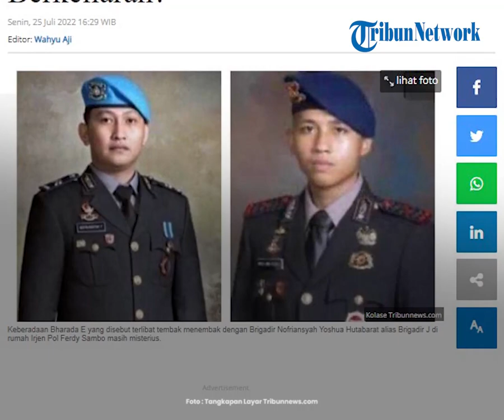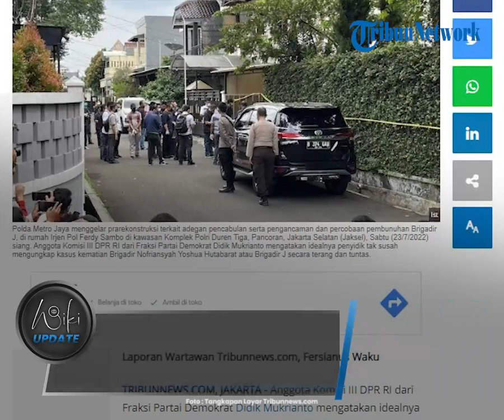18 Hari Pasca-Penembakan, Saksi Kunci Kasus Kematian Brigadir J di Rumah Ferdy Sambo Belum Ditemukan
TRIBUN-VIDEO.COM - 18 hari pasca insiden baku tembak, saksi kunci yang terlibat langsung dalam penembakan Brigadir J belum juga diketahui.

Keberadaan Bharada E yang disebut terlibat dalam penembakan Brigadir J pun masih misterius.

Dikutip dari Tribunnews.com, saat ini status Bharada E masih sebagai saksi atas kasus kematian Brigadir J.

Hal ini disampaikan oleh Kadiv Humas Polri Irjen Dedi Prasetyo pada Senin (25/7).

"Saya pastikan itu tidak benar, belum jadi tersangka. Status Bharada E adalah saksi untuk kasus yang disidik Polda Metro Jaya dan Bareskrim Polri," kata Dedi saat dikonfirmasi, Senin (25/7/2022).

Berbagai pihak mulai dari mantan perwira tinggi Polri hingga masyarakat luas turut bertanya soal dimana saksi paling penting dalam kematian Brigadir J itu.

Posisi Bharada E disebut ada kemungkinan diisolasi oleh Tim Khusus yang dibentuk oleh Kapolri Jenderal Listyo Sigit Prabowo.

Mantan Kadiv Hukum Polri, Irjen Pol (Purn) Aryanto Sutadi, menilai pengisolasian ini agar Bharada E tidak terpengaruh oleh pihak dari luar.

Hal ini lantaran Bharada E masih berstatus sebagai saksi dalam kasus penembakan tersebut.

Meski begitu, Aryanto tidak menjelaskan pengaruh apa atau siapa yang dimaksud.

Namun ada kemungkinan Bharada E berubah status dari saksi menjadi tersangka.

"Tim khusus ini kan tujuannya adalah mengecek kasus yang kemarin itu benar prosesnya. Otomatis penting ini saksi ini (Bharada E), bisa juga dia memang diisolasi oleh tim khusus itu tadi." ucap Aryanto.

Menurutnya, diisolasinya Bharada E oleh Tim Khusus ini agar tidak kabur.

"Maksudnya supaya diisolasi, jangan sampai dia terkontaminasi daripada pengaruh-pengaruh yang lain," ujarnya dalam kanal YouTube Polisi Ooh Polisi seperti dikutip Tribunnews, Minggu (24/7/2022).

"Ada laporan baru kan diduga penganiayaan, pasti mengarahnya kan tersangkanya pasti dia (Bharada E). Logikanya kan begitu."

(Tribun-Video.com/Tribunnews.com)

Artikel ini telah tayang di Tribunnews.com dengan judul 18 Hari Pelaku yang Tewaskan Brigadir J di Rumah Ferdy Sambo Belum Terungkap, Tersangka Berkeliaran?,